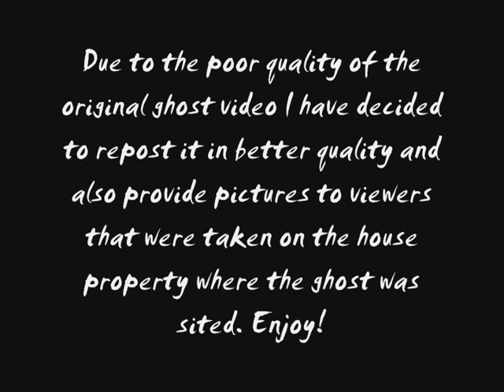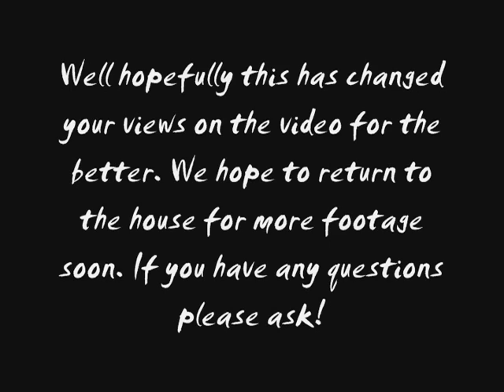Ghost Video Redo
Better quality than original with pictures of orbs